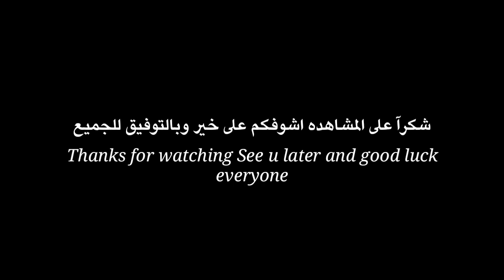PETRI DISH - THE END -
AFK TROLLING Agar.io /NEW BEST TROLL /funny Agar.io TROLLING TEAMS IN AGARIO /Agario Funny Moments/LEGENDARY ULTRA HACK POPSPLIT /funny fails/  AGAR.IO MOBILE/ AUTO-SPLIT // BEST TROLLING MOMENTS , FUNNY MONTAGE / MACRO HACK/ ZOOM HACK/ AGAR BEST MOMENTS , Agar.io - TROLLING!